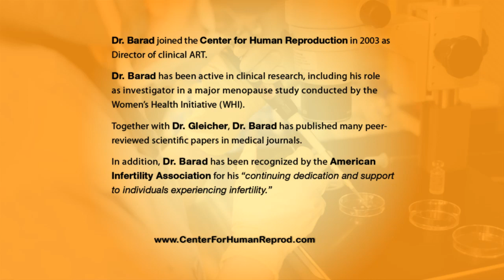Infertility Treatment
Infertility treatment options explained by Dr. David Barad, from Center for Human Reproduction in New York, NY. Dr. Barad is an expert in both male and female infertility.